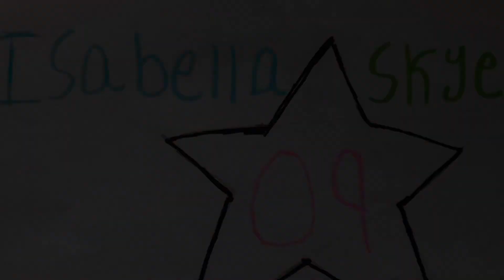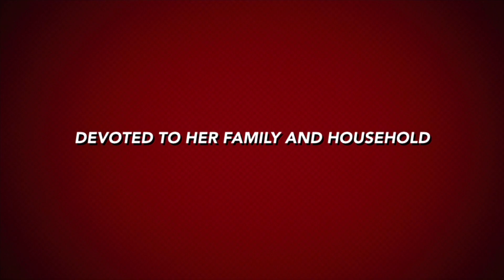Super muffin trailer! / IsabellaSkye09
Hey guys! Today I am showing you guys the trailer of a mini movie me and my friend Silvie made. The Movie is about five minutes so it’s like a short film.￼ ￼Me and silvie had so much fun making this! Her cat meow meow and her dog muffin enjoyed making it too! Peace out! Enjoy 😊